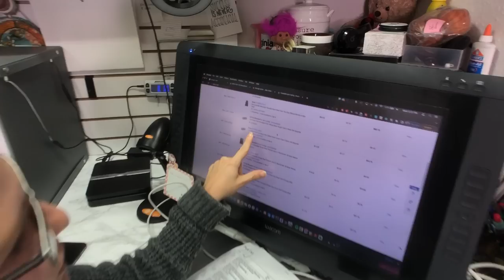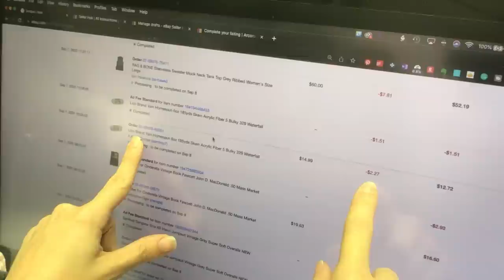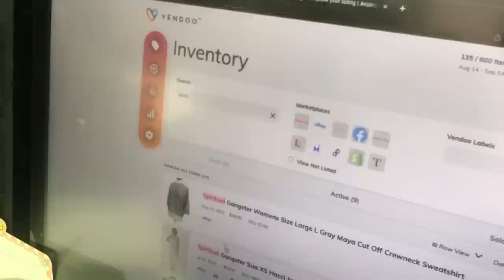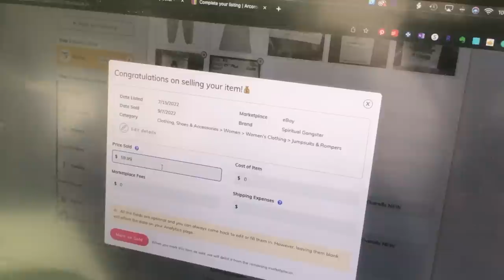How We Use Vendoo To Keep Track Of What Sold On eBay [Pack & Ship With Us] The Hustle Couple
In this video we'll show you everything that sold over the weekend on eBay.  We'll then tell you what we paid for each item, what it sold for, and how we pack it up for shipment.

eBay Store